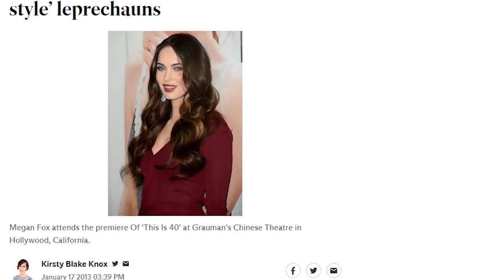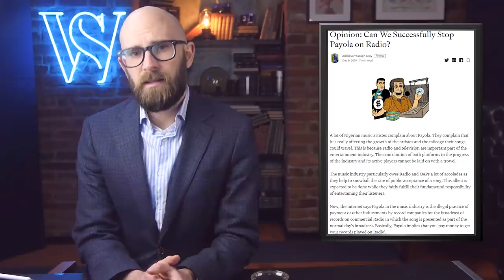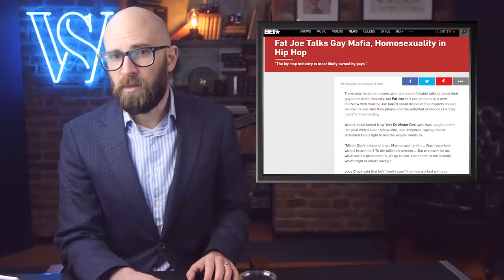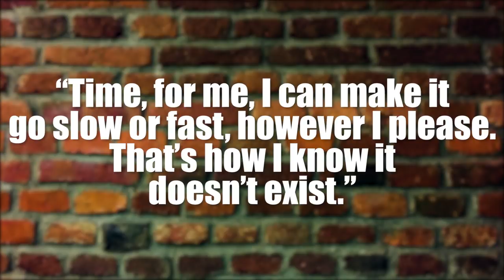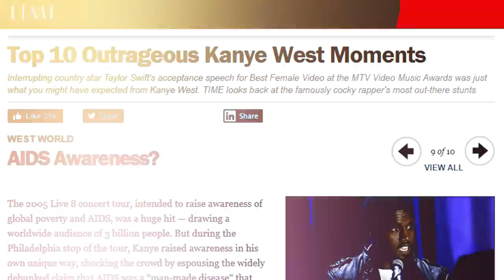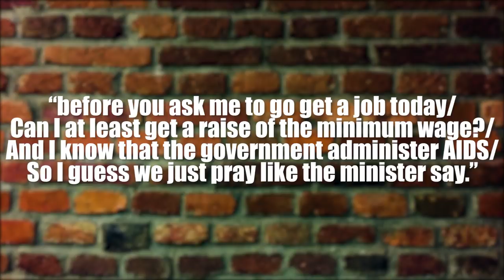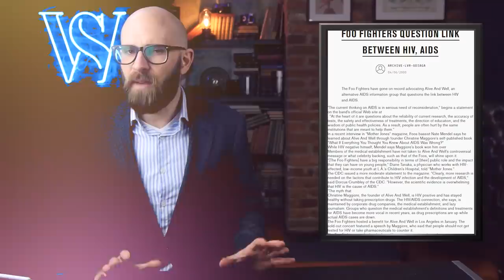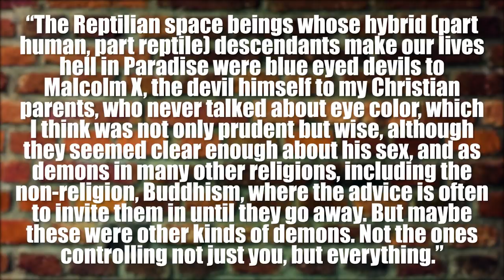Crazy Things That Famous People Actually Believe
Coming up:

10. Megan Fox Believes In Leprechauns
9. Megadeth’s Dave Mustaine Thinks Obama Staged Mass Shootings
8. Rapper Fat Joe Thinks His Industry Is Controlled By The “Gay Mafia”
7. Marion Cotillard Thinks 9/11 Was An Inside job AND The Moon Landings Were Faked
6. Will Smith’s Kids Believe They Can Alter Time Itself
5. Rob Lowe Thinks he was almost killed by Bigfoot
4. Axl Rose Had A Fear Of Things That Begin With The Letter M
3. Kanye Believes The Government Created AIDS
2. Dave Grohl Thinks That HIV And AIDS Are Not Linked
1. “The Color Purple” Author Believes In A Race Of Lizard People